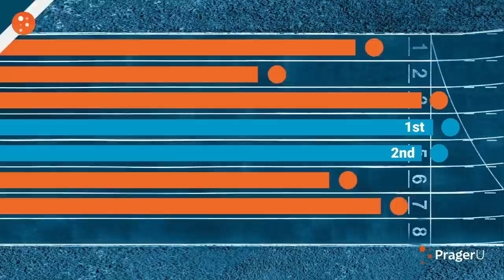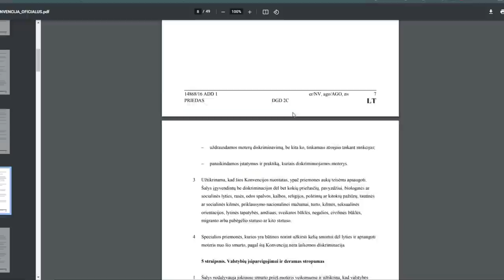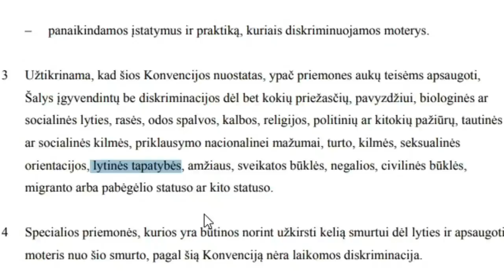Kam Reikia Stambulo Konvencijos? #2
Pasirašykime peticiją prieš priverstinės vakarietiškos kultūros Trojos arklį.

**Esminis video netikslumas**
Amerikoje įteisintas tik diskriminaciją dėl lytinės tapatybės draudžiantis įstatymas. Ne pati stambulo konvencija, bet tik jos vieną straipsnį atitinkantis dokumentas. Jo pilnai užtenka tokioms nesamonėms, net nereikia visos konvencijos.

**SVARBU**
Atsiprašau kiekvieno transeksualaus ir translyčio žmogaus, jei netyčia įžeidžiau jus. Tikrai nenorėjau taip pasielgti. Jei jus įžeidžiau, parašykit man asmeninę žinutę, atsiprašysiu jūsų ir privačiai ir viešai jei norėsite.